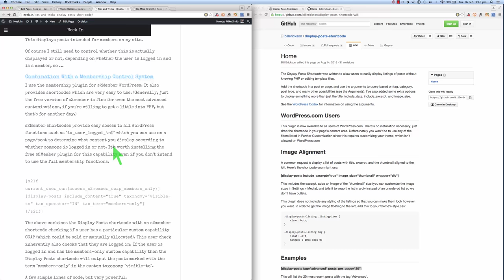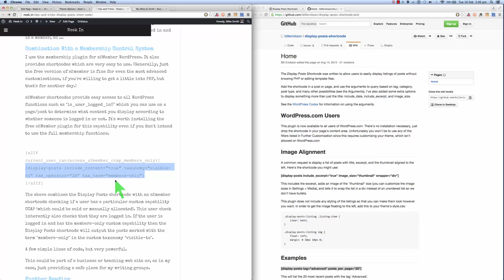11 of 12 - Display Posts Shortcode - How To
This series of videos describes how to use the excellent WordPress plugin Display Posts Shortcode, covering:
 - why you probably need this plugin
 - the basic and general notation
 - advanced usage of the general notation
 - use with custom taxonomies
 - styling the appearance with CSS
 - applying different styling to different lists
 - combination with a membership plugin (s2member)
 - further reading